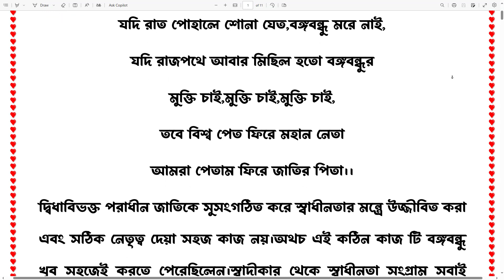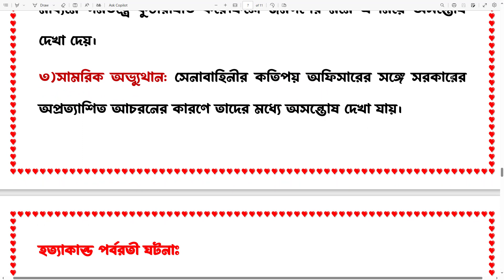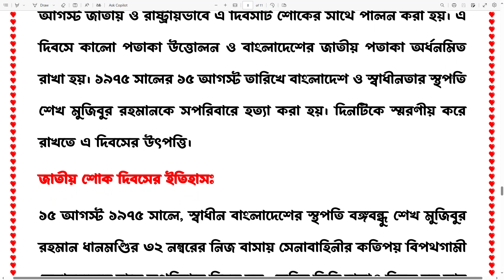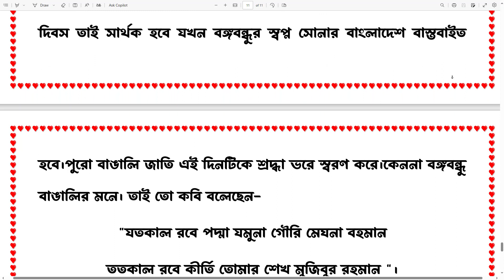১৫ আগস্ট জাতীয় শোক দিবস রচনা || শোক থেকে শক্তি রচনা ১২০০ শব্দ || ১৫ আগস্টের রচনা - 15 august roch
১৫ আগস্ট জাতীয় শোক দিবস রচনা || শোক থেকে শক্তি রচনা ১২০০ শব্দ || ১৫ আগস্টের রচনা - 15 august roch

১৫ আগস্ট জাতীয় শোক দিবস রচনা || শোক থেকে শক্তি রচনা ১২০০ শব্দ || ১৫ আগস্টের রচনা - 15 august roch

১৫ আগস্ট জাতীয় শোক দিবস রচনা || শোক থেকে শক্তি রচনা ১২০০ শব্দ || ১৫ আগস্টের রচনা - 15 august roch